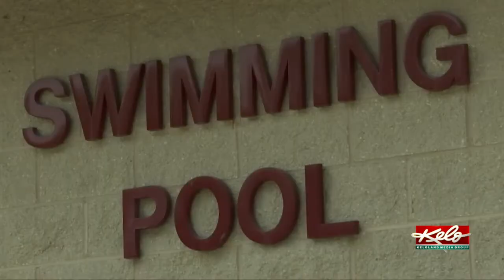Recording device found in pool restroom: 'It was put there for a reason'